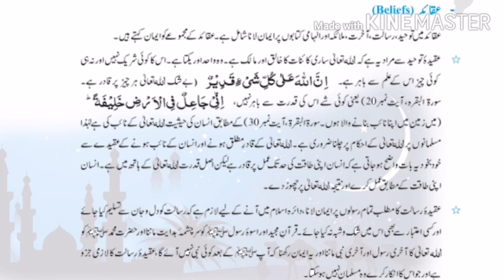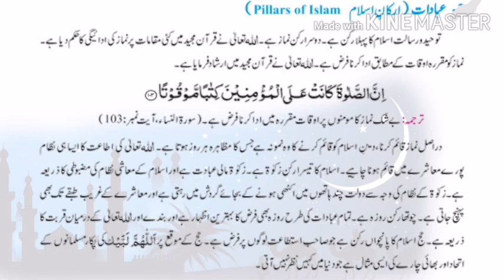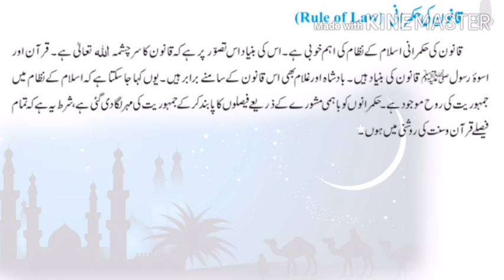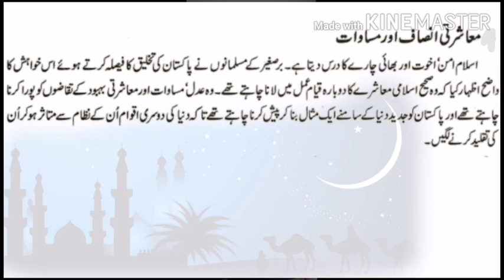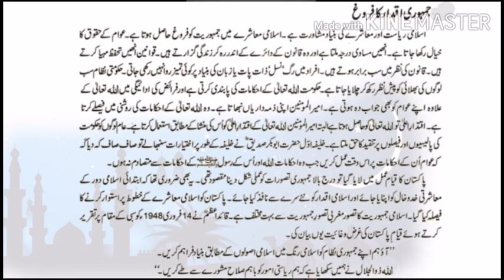pak std 9th& 12th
نظریہ پاکستان کے عناصر/اجزائے ترکیبی